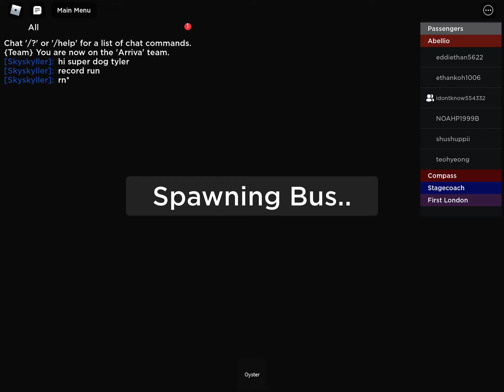East London Bus Simulator: Arriva Depot to Stratford Station